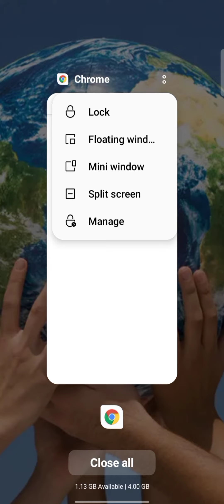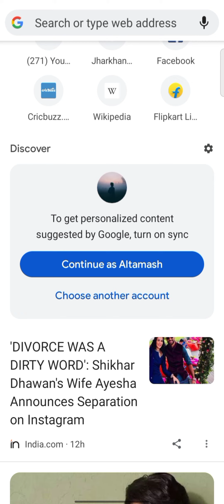How to split screen in all Android phone| How to use two app in one screen at the same time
Mobile main ek saath do app kaise chalayen| How to use two app in one screen at the same time|

PROBLEM WHICH IS SOLVED:-

How to split mobile screen

Ek mobile mein do app kaise chalayen

How to use two apps in a single screen